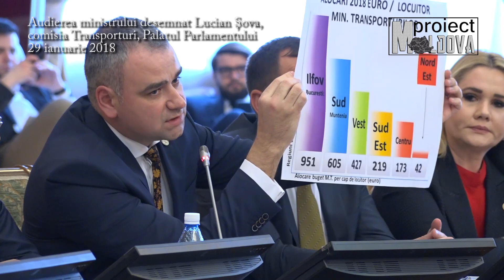Audierea ministrului desemnat al Transporturilor, Lucian Șova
Audierea ministrului desemnat al Transporturilor, Lucian Șova, în comisiile reunite ale Parlamentului.
Filmare integrală.